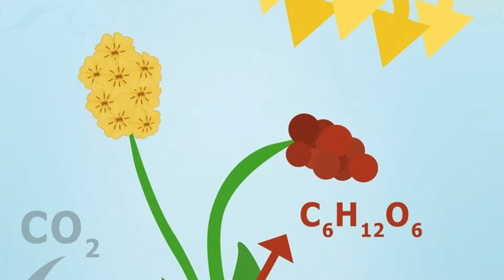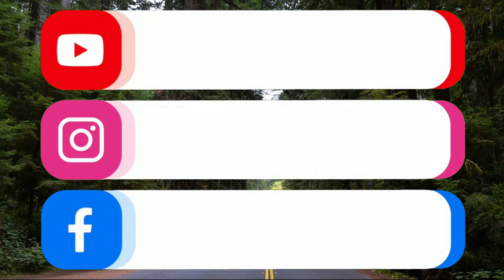La Secuoya, el organismo vivo mas grande y mas longevo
Las secuoyas son un género de árboles de la familia de las taxodiáceas, pertenecientes a las coníferas. Son los organismos vegetales más grandes del mundo, con alturas que pueden superar los 100 metros y un diámetro de alrededor de 10m. ¿Dónde se dan las secuoyas? ¿Cuántos años puede vivir una secuoya? descúbrelo en este video.